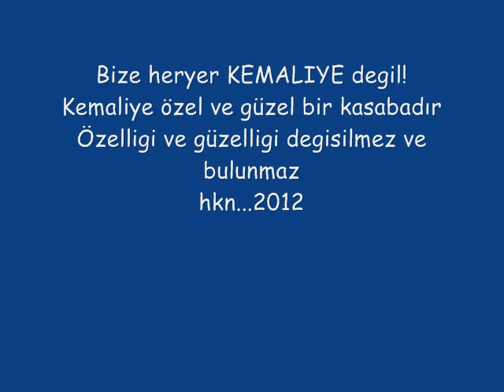BİZE HERYER KEMALİYE DEGİL....HKN...ocak 2012 KARAKIŞ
h@k@n.